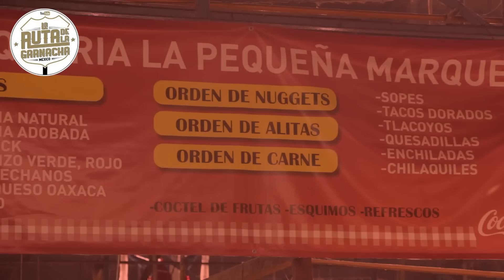Tacos de cecina y chorizo verde en la Pequeña Marquesa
Lalo recomienda:
Los tacos son los buenos, el de cecina esta muy bueno.

Dirección:
Gobernador Melchor Muzquiz S/N,San Miguel Chapultepec I Secc, Miguel Hidalgo,11840 Ciudad de México, D.F.

Horario:
Lunes a Domingo de 09:00 am a 07:00 pm

Precio:
Taco $ 16 pesos

Variedad ++
Sabor
Calidad
Precio